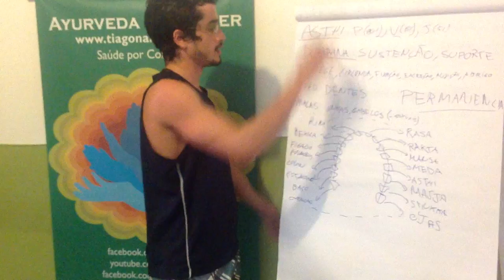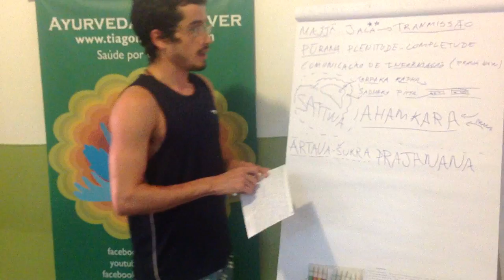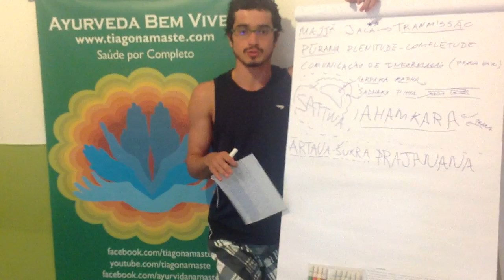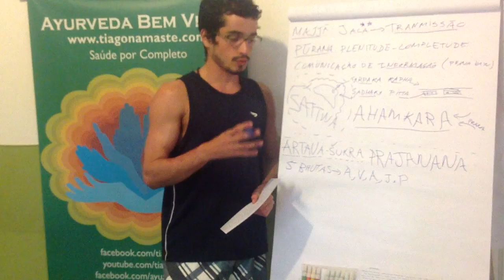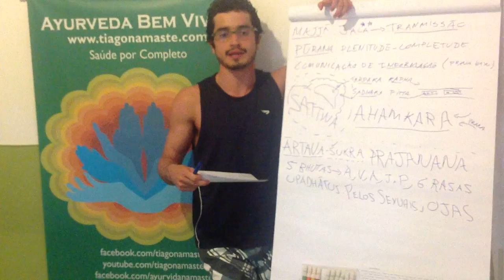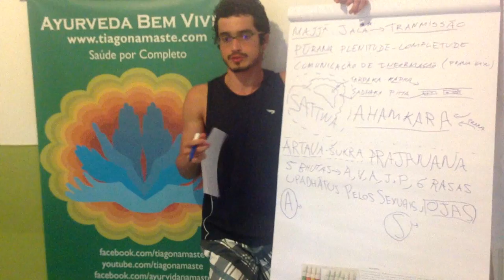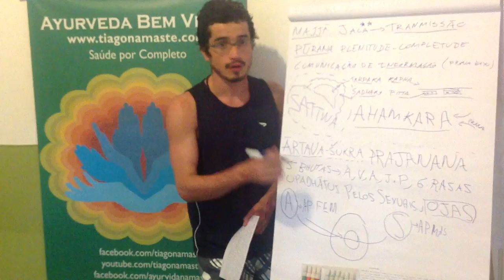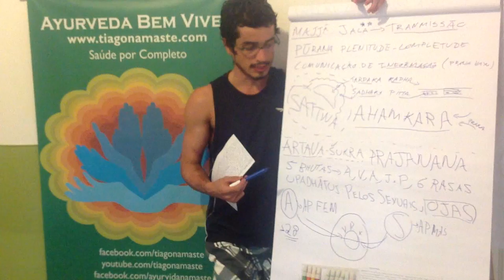Ayurveda Bem Viver 039, Shukra Dhatu, por Tiago Namaste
Ayurveda Bem Viver p/ Estudar ("Vasant Lad Principles) Hoje vamos falar de Arthava (mais pitta) e Shukra (mais kapha), tecidos reprodutivos feminino e masculino respectivamente. Como eles carregam o potencial de vida, tudo o que é necessário para a existência da vida está contido nele, ele é uma síntese de todos os outros dhatus. A função primordial desses sistemas é prajanana, que significa nova vida, geração. O componete psicológico é a expressão do novo. Esse tecido traz os 5 mahabhutas: Akhashi - espaço, Vayu - vento/movimento, Agni - fogo/transformação, Jala - água/matéria não organizada e Prithvi - terra/ matéria organizada. Além disso, ele tem os 6 Rasas.
Upadhatus: pelos sexuais: pubianos e axilares.

Saiba Mais sobre esse assunto:
BASICOS